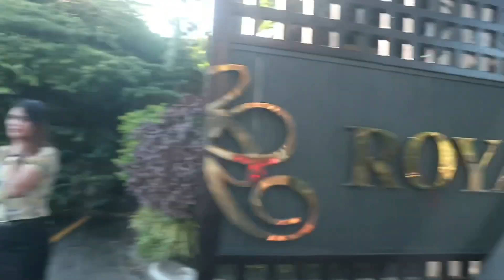Client Vlog# 17 Prenup| Ecopark| Highgrounds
Makeupartist| Philippines|